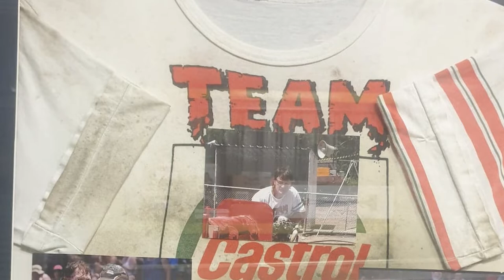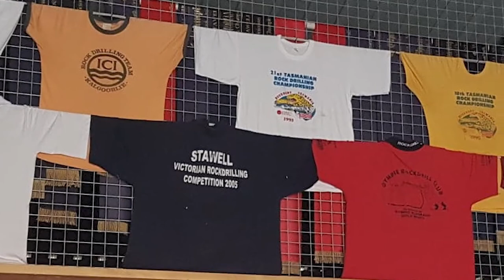Castrol Rock Drill Team History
In this highlight, Bub Butler gives a history behind the Castrol Rockdrill team:
- A rough night in Kings Cross the night before meeting the Castrol big wigs
- Who was in the team
- What were the perks